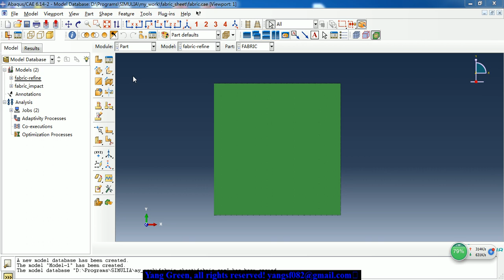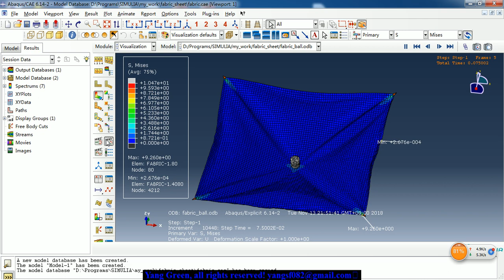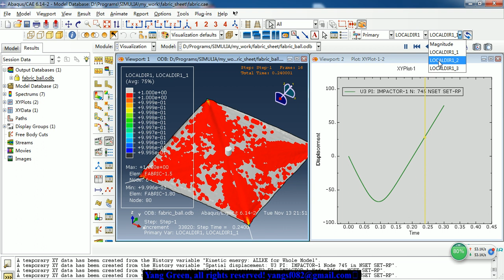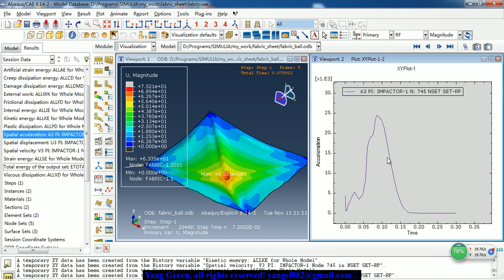ABAQUS 落物冲击编织布层